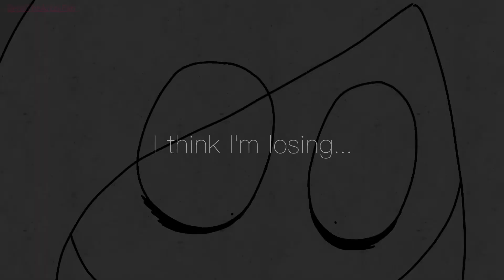Losing My Mind - Meme (OC) [Remake I guess] (CW: Blood and mental hospital)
BOOM new video!!
I worked so hard on this, and I think it payed off?? I'm proud of this at least. But yeah this shows the backstory of Emily! I actually have her whole story written down so if u ever wanna read it lemme know! I might post it on wattpad or smth

Idk if this is considered a remake cuz the old version was just a loop and technically a different character was used soo adfaks
Programs I used:
Flipaclip
Cute CUT Pro
Ibispaint x